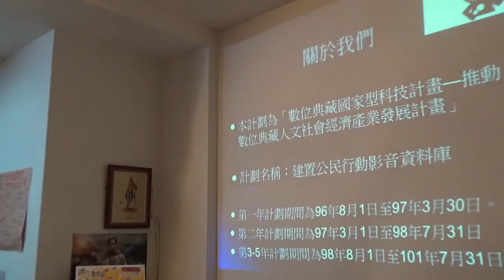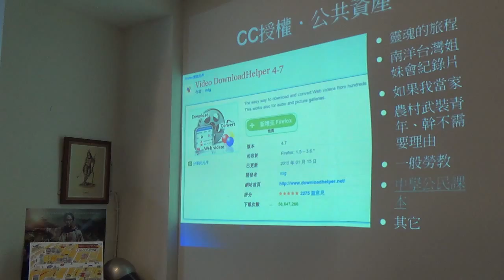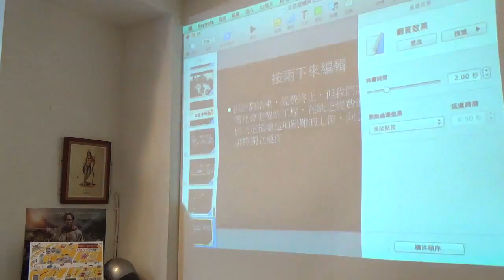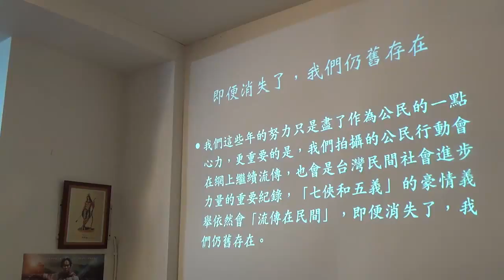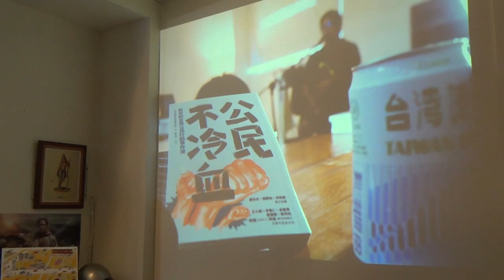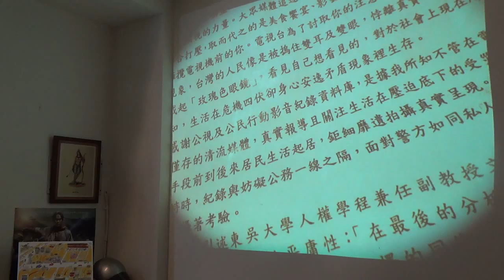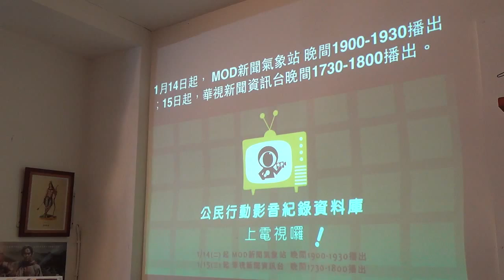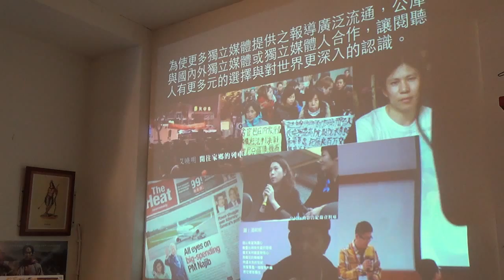140418 管中祥：媒體X太陽花---兼談社運工作者的媒體(4)